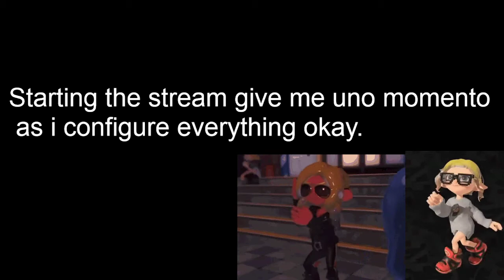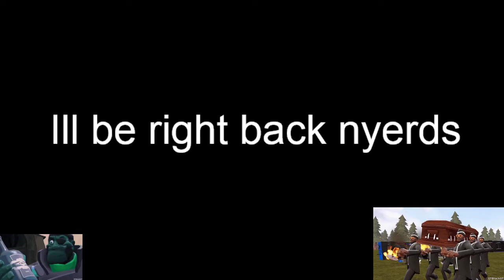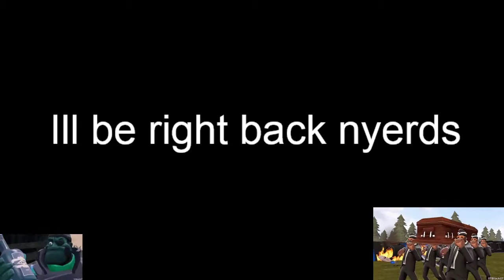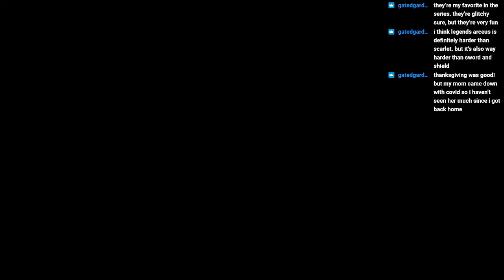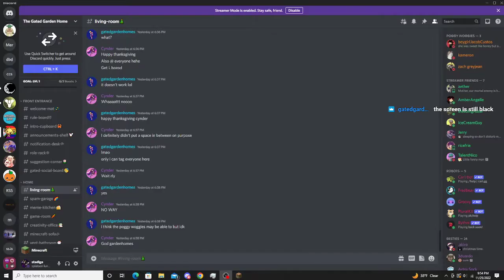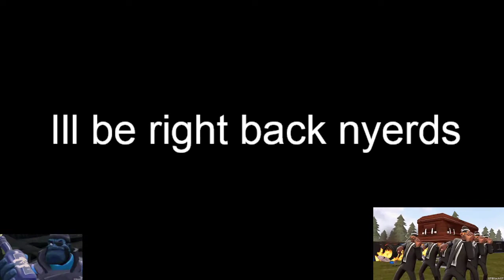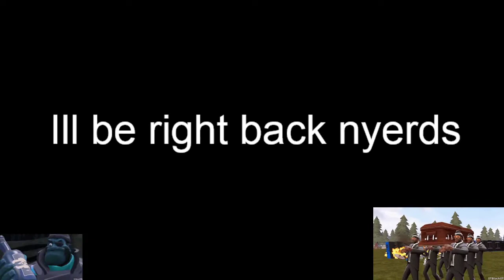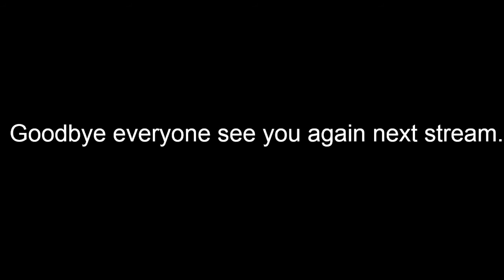Whorl SMP baby